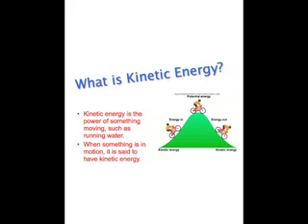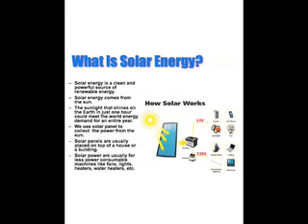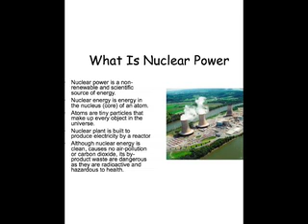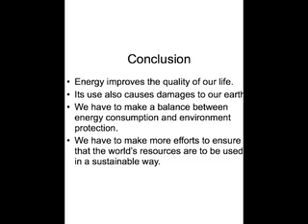Forms Of Energy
A video of different kinds of Energy which I made.